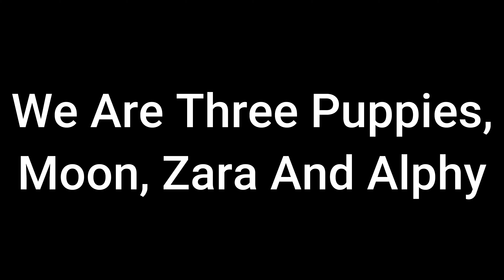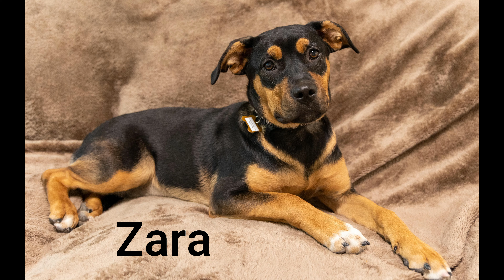three puppies moon zara and alphy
~ALFY~

Male, Brown & Tan, 5 months old, ~30lbs

Alfy is the sweetest! He is a little shy at first, but warms up quickly with gentle encouragement. His littermate sisters can be a little bit bossy sometimes, but Alfy handles it all in stride. This little guy would be a great addition to a caring, gentle family that will take the time to train him and show him how fantastic life can be!

~MOON~

Female, Black & Tan, 5 months old, ~30lbs

Moon has it all! She has not only the looks, but the brains too. This little lady tends to run the show in her little litter pack. She is fun and sweet! Moon is looking for a loving, forever family that will continue to work with her and enrich her active mind.

~ZARA~

Female, Black & Tan w/ magical white paws, 5 months old, ~30lbs

Zara is the biggest kid in the litter! She is also the first one to come up and say "HI!" She's a sensitive soul and would like to find a gentle person or family willing to take the time to show her how to live the good life.

An Adoption Team Member will be in touch soon.